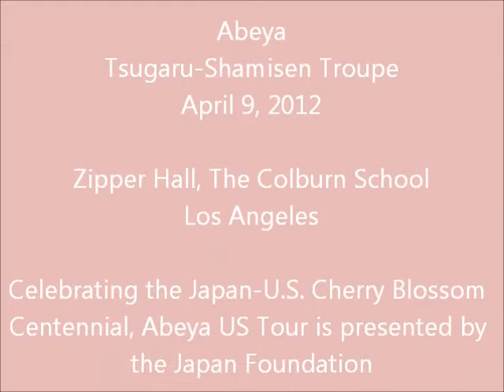Tsugaru-Shamisen Ensemble Abeya at Zipper Hall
The first stage of Abeya US Tour was held on April 9 at Los Angeles